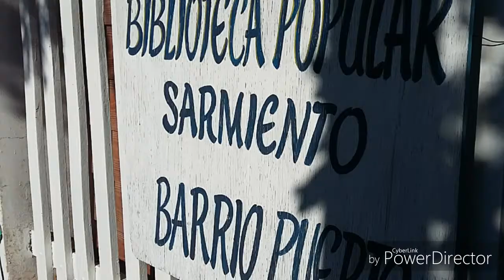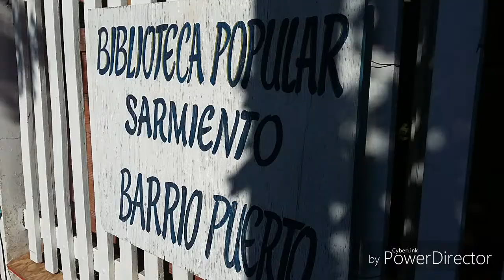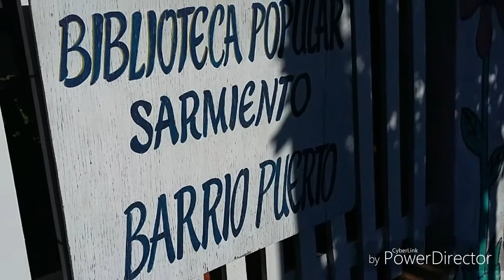BIBLIOTECA BARRIO PUERTO: LANZAN CAMPAÑA DE ASOCIADOS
Apoyemos la obra comunitaria de esta Ong.